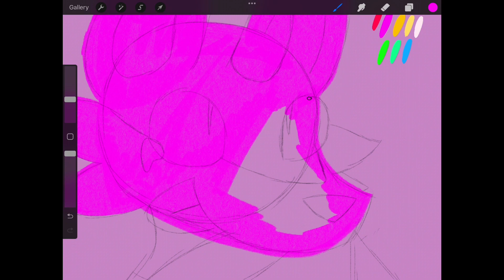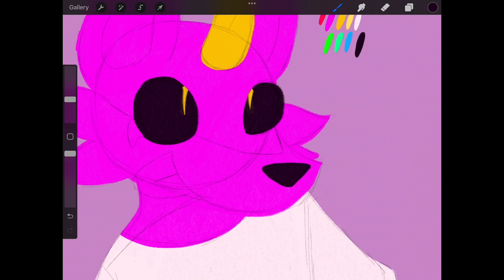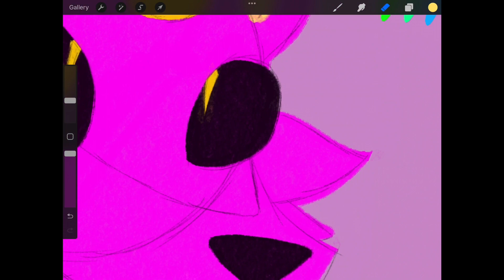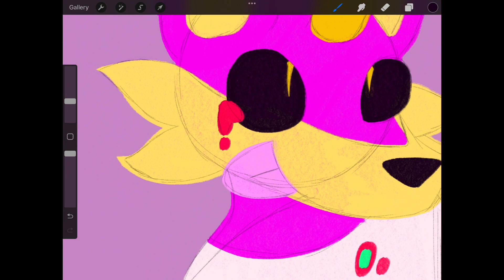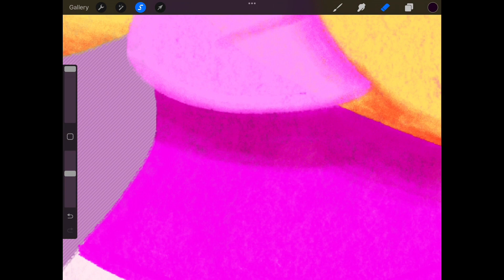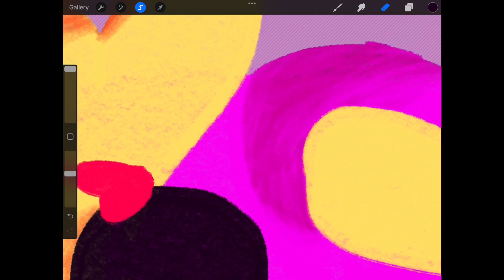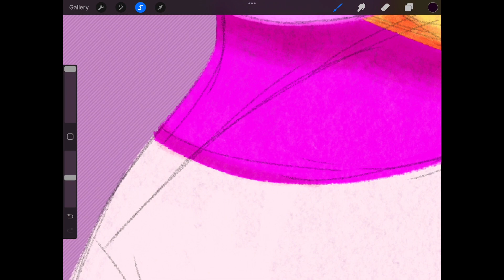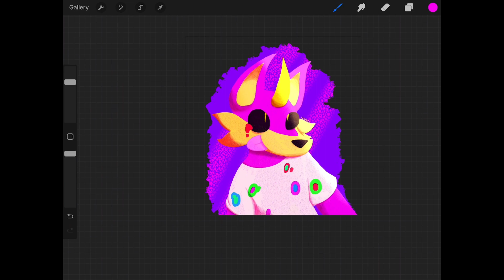Uni Cornelius speedpaint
uhh my sparklecare drawings blew the fuck up on other sites so i figured this might do well here
all music is by. emoticon and the quick brown fox. help